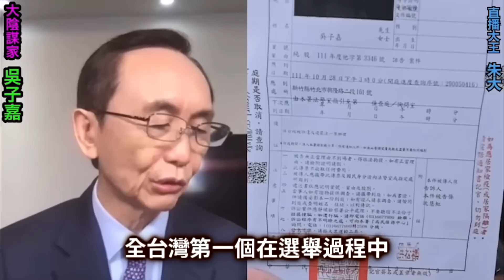【吳子嘉沈慧虹之戰第二集】吳子嘉告沈慧虹誣告啦!10 28柯文哲也得來當證人 候選人當被告還出庭 怎麼回事